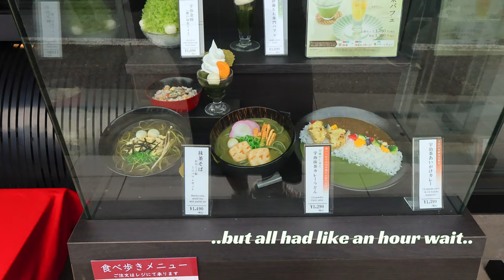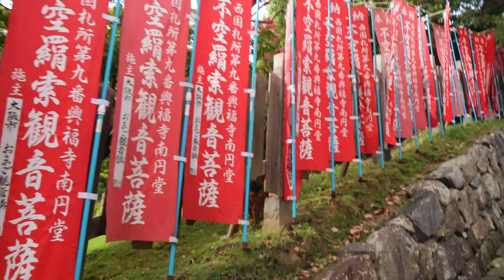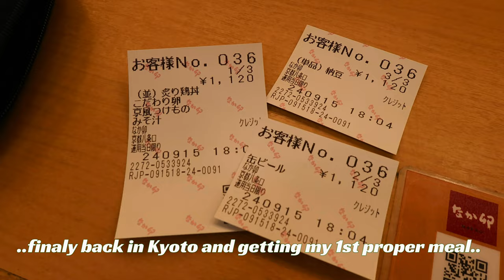Do the deers really bow?? 🦌 & Temple exploring ⛩️ | UJI & NARA Postcard 🇯🇵 | PETRA 🦀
Hello, Hi 💚

Another week and another video 🎥.

This time leaving Kyoto for a day and visiting Uji and Nara..

Uji is well knows for it's matcha so naturally I went there - sadly I noticed when I was editing that all my footage from the matcha shops were all blurred 🥺.

As per usual I had to visit the biggest temple and shrine.

It was so hot so I decided to take 40-ish min train ride to Nara to cool down, but also I wanted to check if the deers really bow to you.

I also tried the famous Nara mochi from Nakatanidou shop and let me tell you the trip is worth even just for it..

Anyways hope you enjoy this vlog 🤗

Byeeeeeeeeeeeeee xx

Current read 📚:
More days at the Morisaki Bookshop